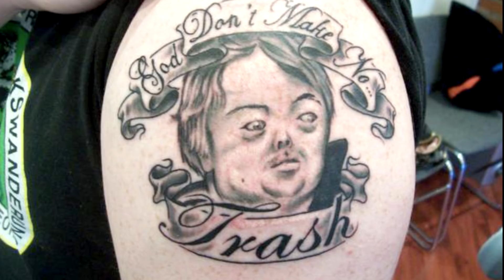La estrella más mórbida de Internet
APP PARA CHROME O FIREFOX (te avisa cada vez que subo un video nuevo. ¡Muy útil!)